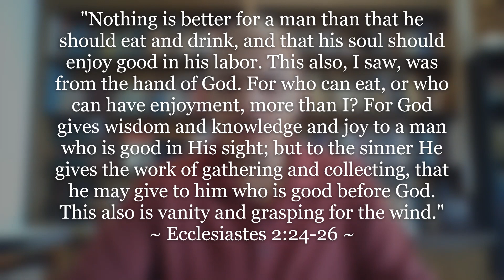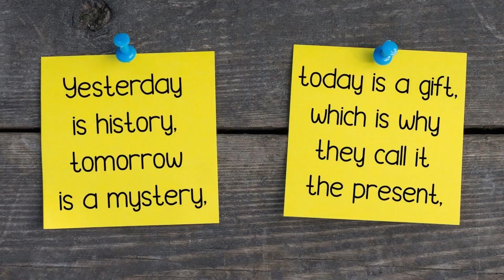"A word from The Word: Enjoy"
In this world, there simply should not be anyone who enjoys life more than believers indwelt with the Holy Spirit of God. And the best part…we get to enjoy the next life in heaven, too! Can I get an ‘Amen!’?